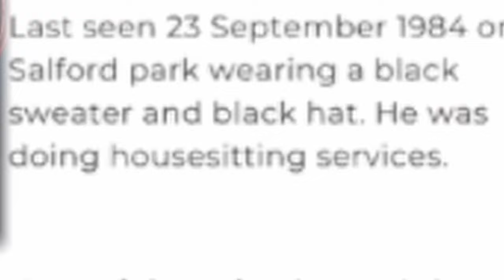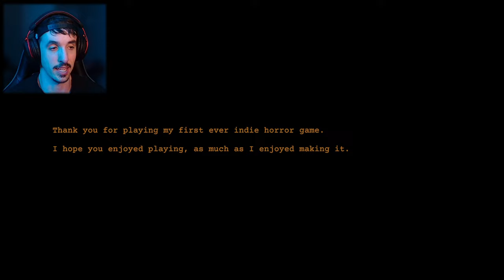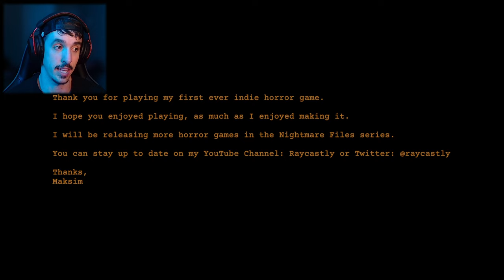I played Clap Clap and almost died died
Nightmare Files: Clap Clap is a short indie horror game where you play as a house sitter. You’ll experience strange occurrences in a seemingly ordinary home. The twist? The house has home automation systems from the 80s, and you can toggle lights on/off by clapping twice! Immerse yourself in the environment with amnesia-like interactions, volumetric audio, and PS1-style graphics. Beware of snooping too much—it’s for your own good!